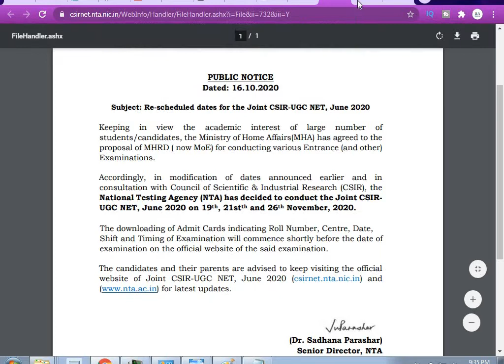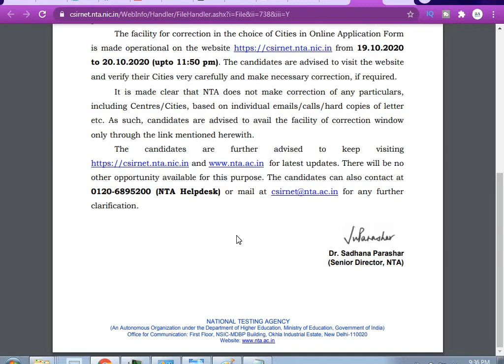CSIR UGC NET June 2020 Exam Dates| నవంబర్ లో నెట్ పరీక్షలు| సెంటర్ మార్చుకోవడానికి చివరి అవకాశం